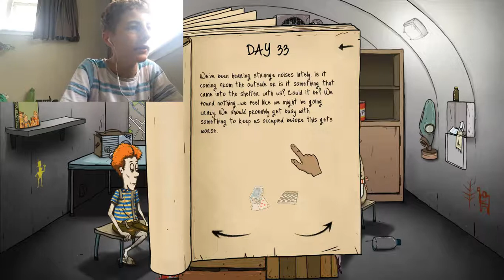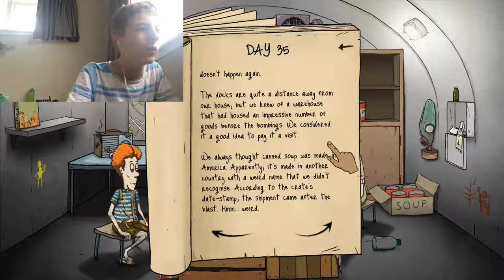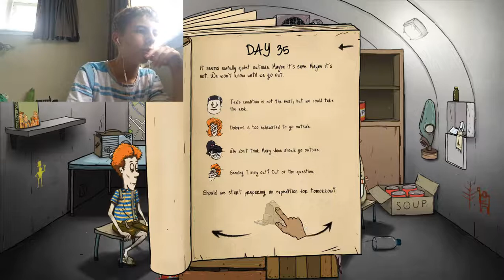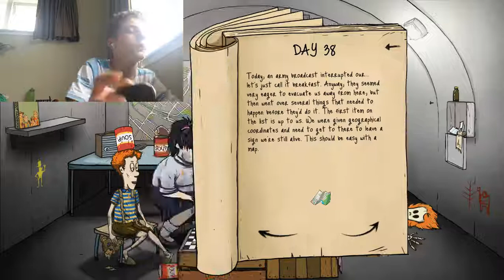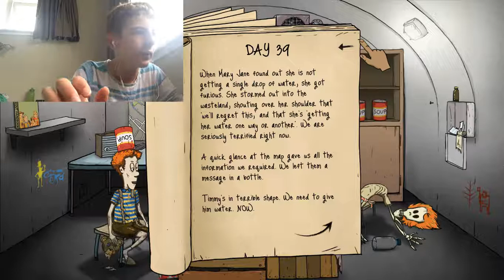Playing 60 Seconds! FINAL! (Part 3) Day 10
In this video, I am plying 60 Seconds!

This is part 2, and part 3 will be uploaded on the 13th

This is Day 9 of Daily December Videos!